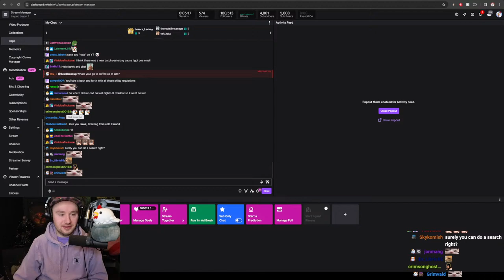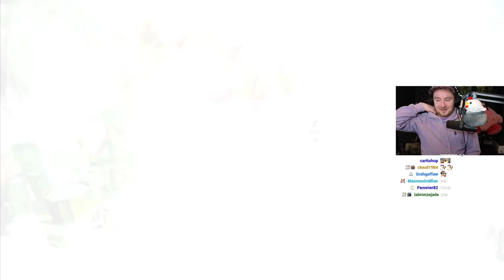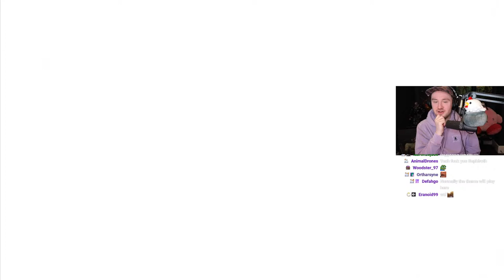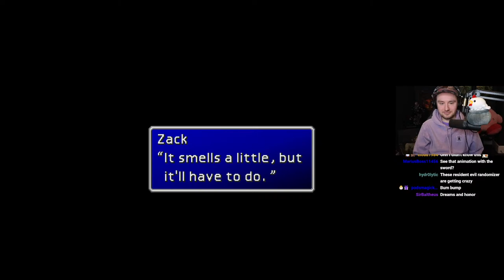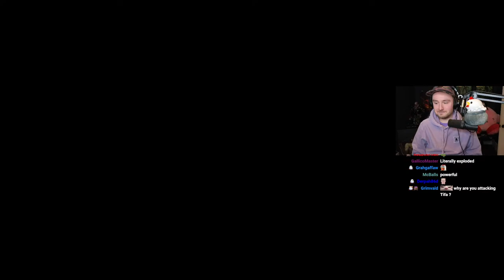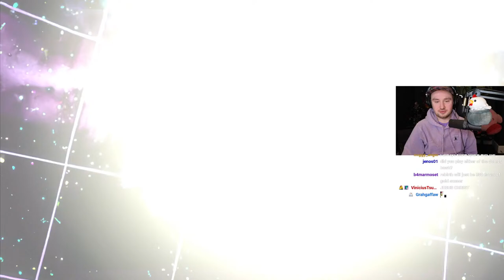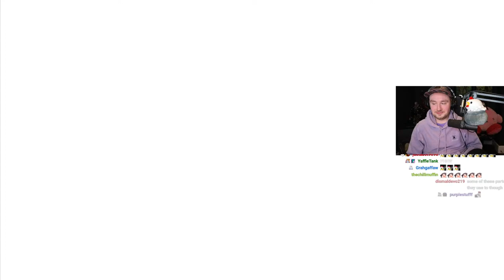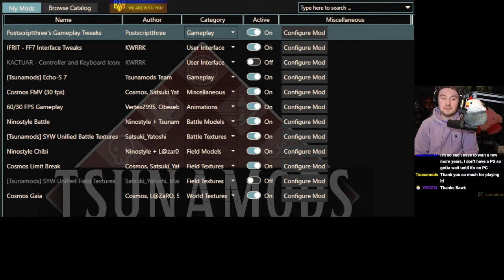Classic FF7 with a TON OF MODS || FF7 Rebirth on Feb 29th